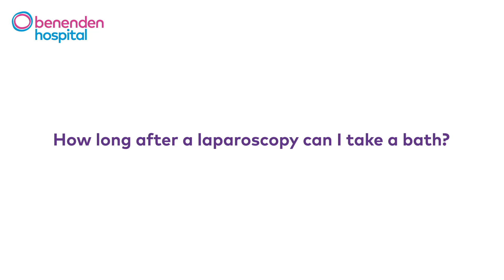How long after a gynaecological laparoscopy can I take a bath?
Mr Ahmed Khalil, Consultant Gynaecologist, discusses when you can have a bath after a gynaecological laparoscopy. Find out more about laparoscopic diagnosis for conditions to do with your ovaries, uterus and Fallopian tubes